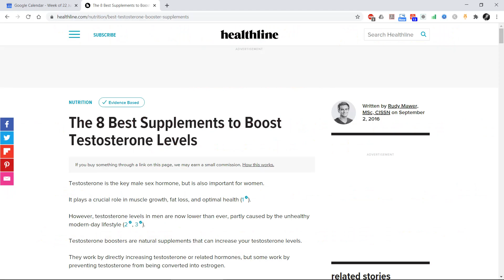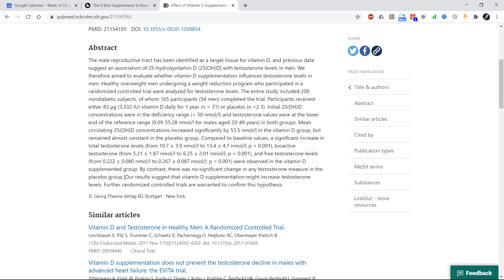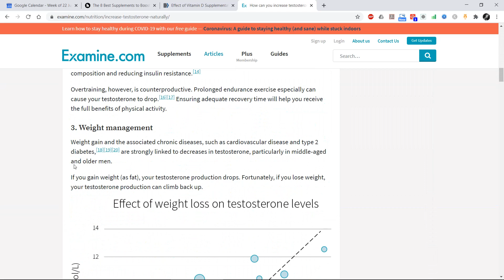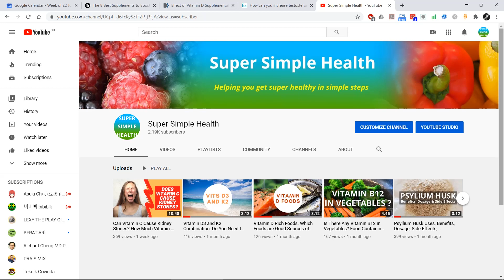Does Vitamin D Increase Testosterone?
Does vitamin D increase testosterone? Yes, it does, but if you supplement vitamin D, make sure you supplement vitamin K2 as well. Take a look at my video about vitamin D3 and K2

Association of Vitamin D Status With Serum Androgen Levels in Men

Effect of Vitamin D Supplementation on Testosterone Levels in Men

Examine.com: How can you increase testosterone naturally?